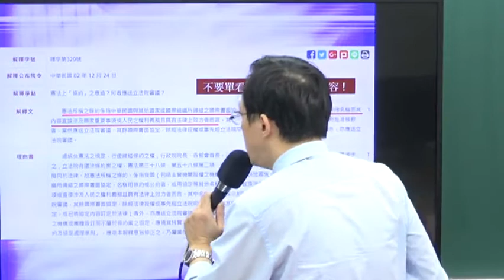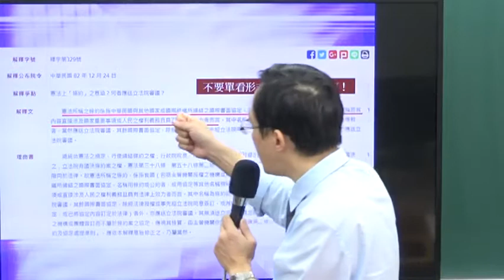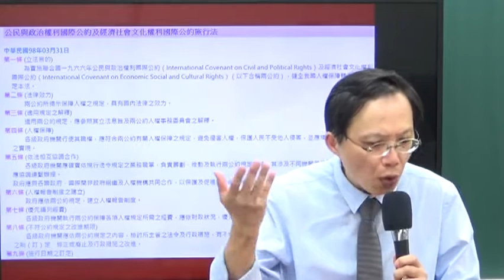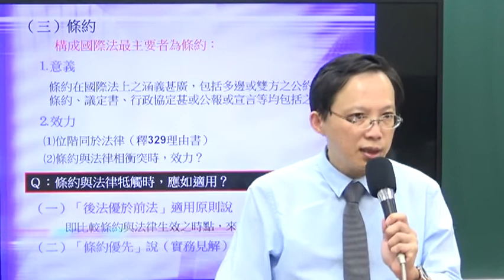【宇法 李俊德老師】三等 律師司法官 行政法 試聽影片 第六堂-2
《行政法》課程介紹：
人之一生離不開行政法，可以用「從搖籃到墳墓都是表格」來形容之，就此龐雜之法學領域，我們利用四大主軸的講述方式，使同學可以全盤掌握，而不迷失於行政法學領域中：

第一大主軸介紹　【行政主體】
講述的是何種「行政主體」可以作成行政行為？談論的有：
（一）公法人　國家…到行政法人。例如：國家表演藝術中心
（二）行政機關　例如：金管會、衛福部、勞動部
（三）公營造物　順帶介紹「公辦民營」、「民辦民營」（含ＢＯＴ）等
（四）私法組織方式出現之行政機關　菸酒公司、捷運公司、機場公司
（五）委託行政　例如：陸委會委託海基會

上述內容講述中，整體尚分為「行政組織法」、「公務員法」…等。

第二大主軸介紹　【行政行為】
講述的是行政主體會作成何種法律行為（私法行為及行政行為）？談論的有：
（一）私經濟行為（脫下制服，換上便服）
（二）行政處分
（三）行政契約
（四）行政命令
（七）行政程序（行為所應遵守的正當程序）
（五）行政計畫
（八）行政制裁（行政罰法）
（六）事實行為（含行政指導）
（九）行政執行（公法之強制執行）

第三大主軸介紹　【行政指引】（行政法總論）
講述的是行政主體作成行政行為所應受到的規範及指引，談論的有：
（一）行政的概念種類、起源發展（警察國家、夜警國家）、行政法解釋適用
（二）法源、原理原則（平等原則、信賴保護原則、比例原則、不當連結…）
（三）羈束（依法行政及法律保留原則）及自由（不確定法律概念及裁量）
（四）法律關係（公法上的權利及公權力、特別權力關係到特別法律關係）

第四大主軸介紹　【行政救濟】
講述的是當受到行政主體所為行政行為之合法侵害及不法侵害，應如何救濟？談論的有：
（一）行政救濟（訴願）
（二）司法救濟（行政訴訟）
（三）國家責任（損失補償及損害賠償）

透過李老師上述清晰的體系及圖像具體闡述，使廣泛龐雜的行政法不再枯燥繁瑣難以理解，答題得以運用自如。

✅【律師司法官/司法三等】與【司法四等】準備及教材內容有何差異？